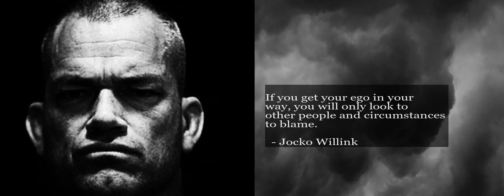If you get your ego in your way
Motivational Quotes from Jocko Willink Quote 32.

QUOTE:

If you get your ego in your
way, you will only look to
other people and circumstances
to blame.

  - Jocko Willink

Music Credit

SONG:   Gravitational Forces No Violin
ARTIST: Drew J Lerdal, ASCAP
ALBUM:  ITG2200 Luxury Fashion